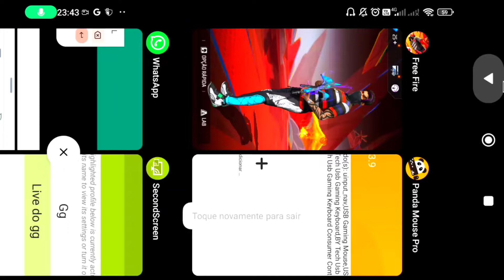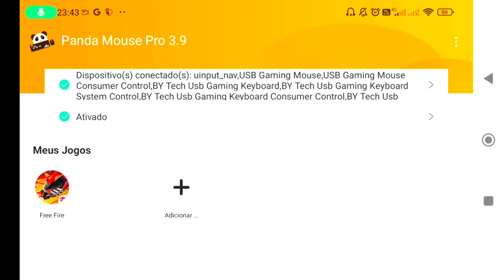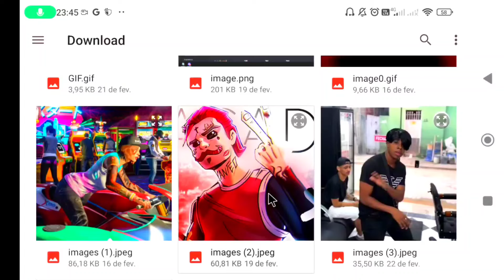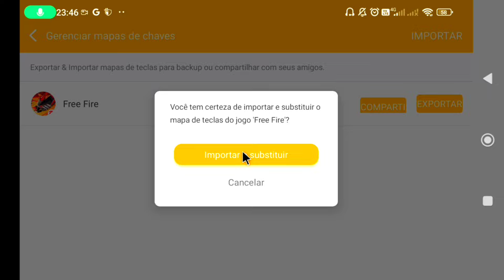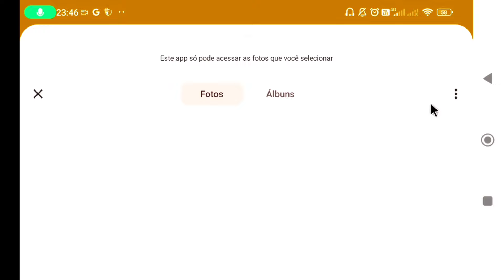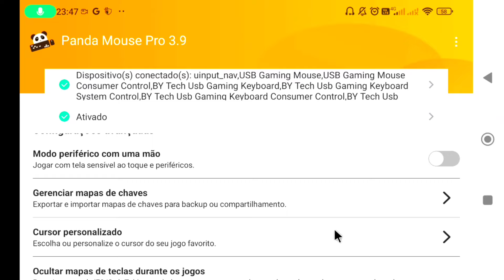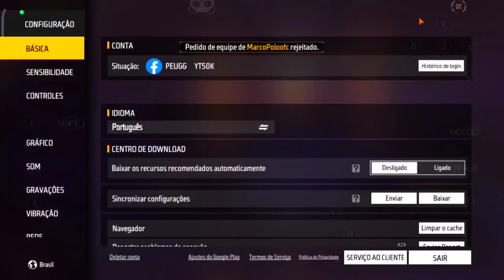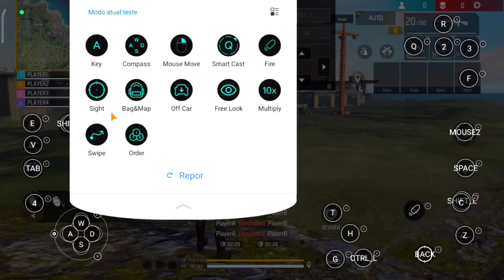COMO CONFIGURAR O PANDA NO MOBILADOR DO ZERO 📲 DICAS PARA INICIANTE/+DOWNLOADS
No vídeo de hoje irei ensinar a vocês como configurar o panda mouse pro do zero, vou ajuda a mudar a seta, configurar sensibilidade, colocar HUD personalizado, montar o HUD para Free Fire, colocar o mouse para mira no panda mouse pro. fiquem até o final para não perder nenhuma dica!

00:00 Introdução.
01:30 Como ativar o panda.
02:47 Como botar HUD no panda.
04:35 Como colocar seta modificada no panda.
06:12 Como montar HUD no free fire.
13:33 O que é suspender, e como configurar.
16:05 Macro de gelo, gelo agachando.
17:00 Qual funcionalidade dos botão do panda.
17:28 O que é SENSI X, e SENSI Y? para que serve.
18:32 Função de emulador no panda.
19:44 Conclusão do vídeo tutorial.

MINHAS CONFIG
velocidade do ponteiro 5